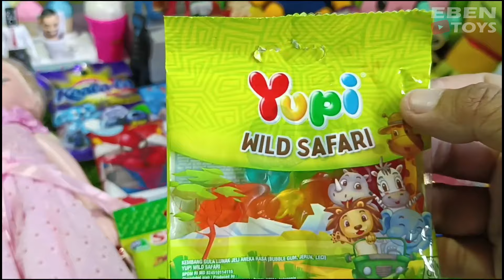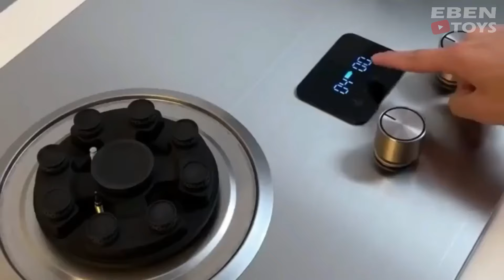Hunting Es Krim Masak Masakan Dokteran Yupi Baby Shark Marsha and The Bear Upin Ipin Bebek Ikan 11